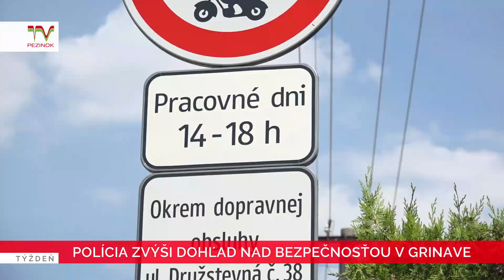Polícia zvýši dohľad nad bezpečnosťou v Grinave